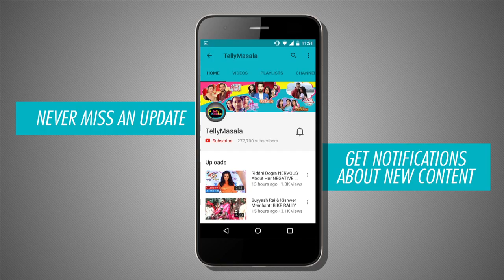Gurmeet Choudhary Talks About His Film Paltan | JP Dutta Movies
Watch the video as Gurmeet Choudhary along with his wife Debina Bonnerjee talks about his upcoming film with JP Dutta named Paltan.

Reporter: Neha Antani
Cameraman: Paresh Rawat & Faizan Ansari
Editor: Ajay Mishra